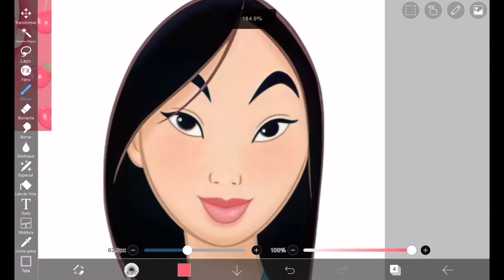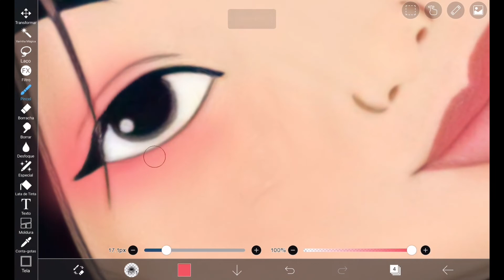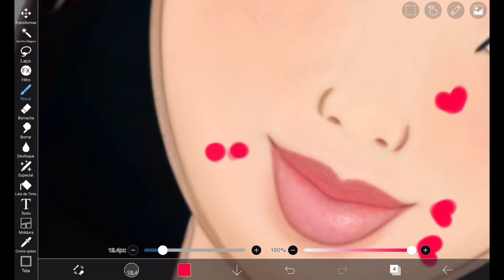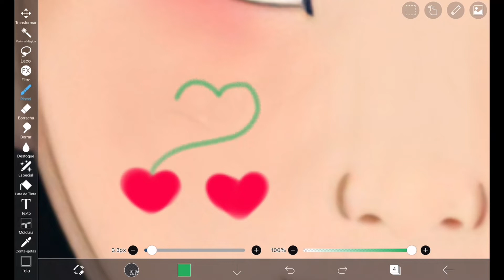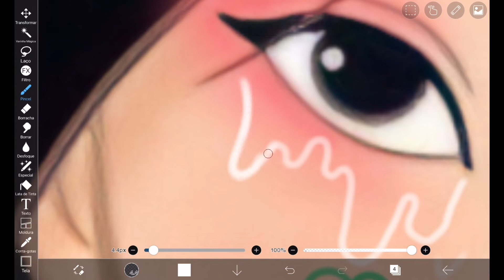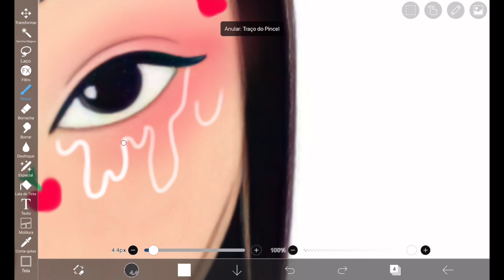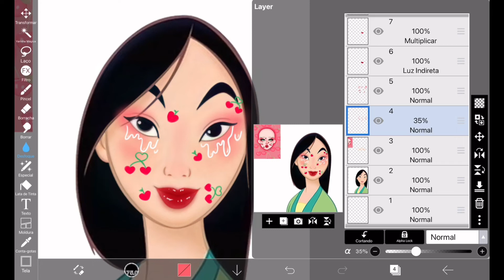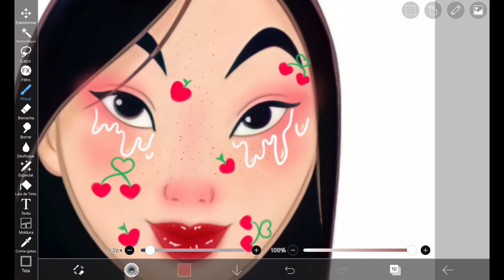RECRIANDO MAKE DO PINTEREST NA MULAN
No vídeo de hoje eu vou misturar a MULAN com make inspiração no pinterest e criar um novo personagem com essa mistura no ibis paint x.

Este vídeo é para você que procura:

-Recriando make do pinterest
-recriando make na Mulan
-make digital